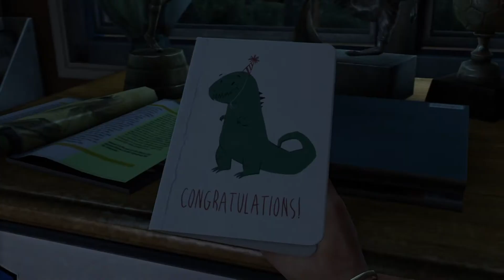The Last of Us™ part 1*